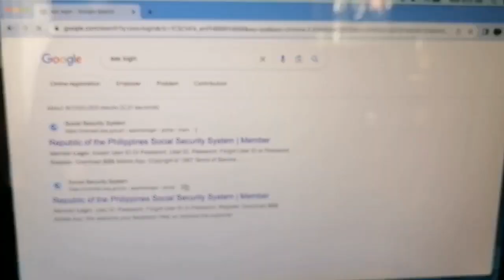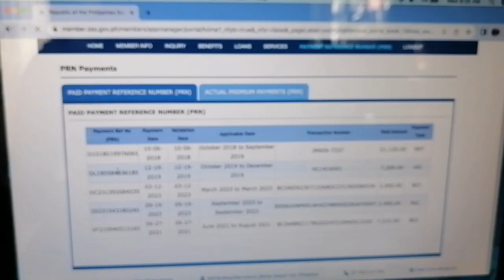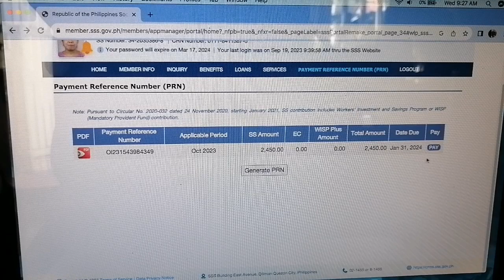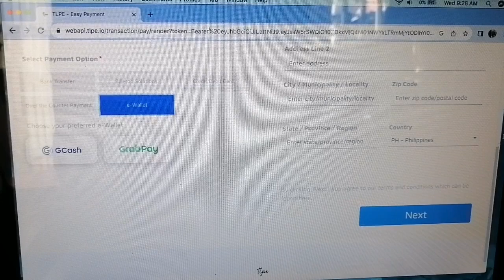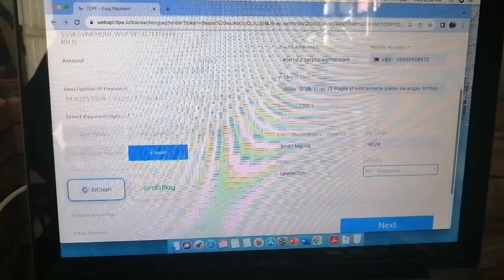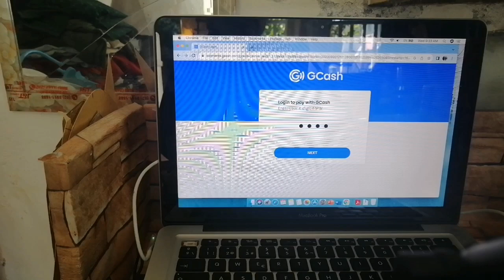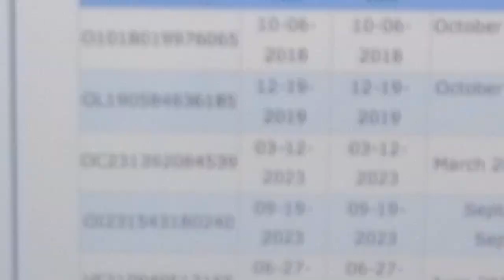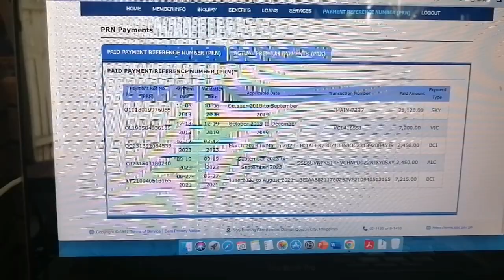LATEST UPDATE ONLINE PAYMENT VIA G CASH FOR SSS CONTRIBUTION AS OF SEPTEMBER 2023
Nais Kong eshare ang latest na paraan ng pagbayad ng SSS contribution gamit laptop or celphone as of September 2023